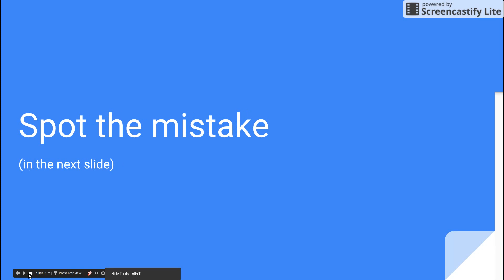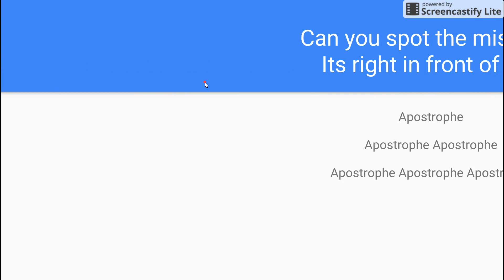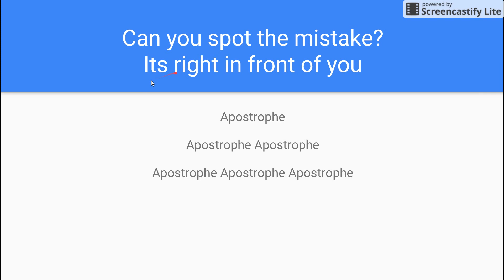spot the mistaake